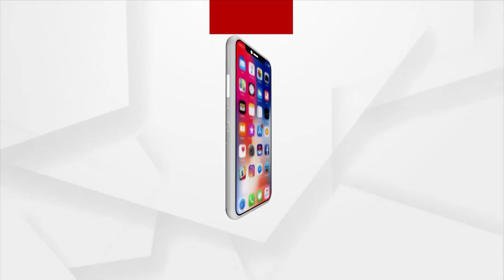Bhagya Bhabisyata | 2 Dec 2021 | Argus News